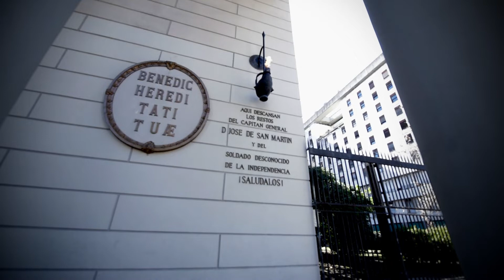171° aniversario del Libertador San Martín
El 17 de agosto  de 2021 se conmemora el 171° aniversario de la muerte del general José Francisco de San Martín, nuestro Padre de la Patria, protagonista fundamental de la libertad de Argentina, Chile y Peru.